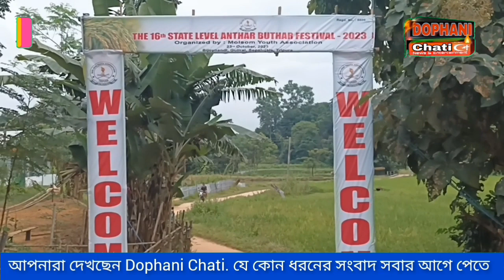The 16th state level Anthar Buthar festival 2023.press meet